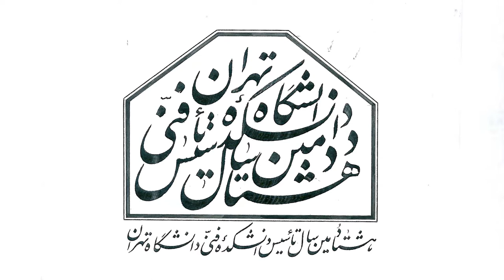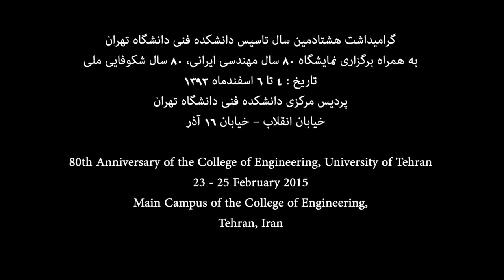Fanni Alumni 1393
A teaser by Fanni Alumni on the 80th anniversary of the Faculty of Engineering, University of Tehran